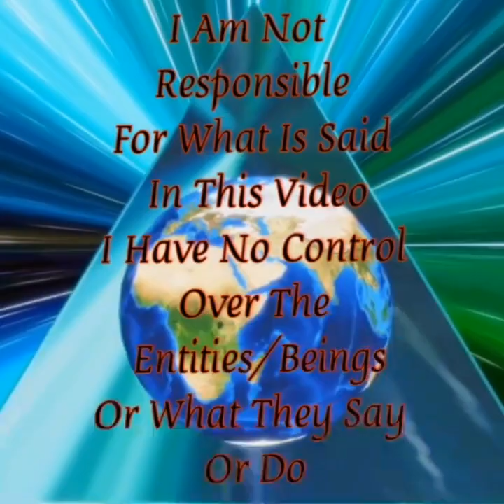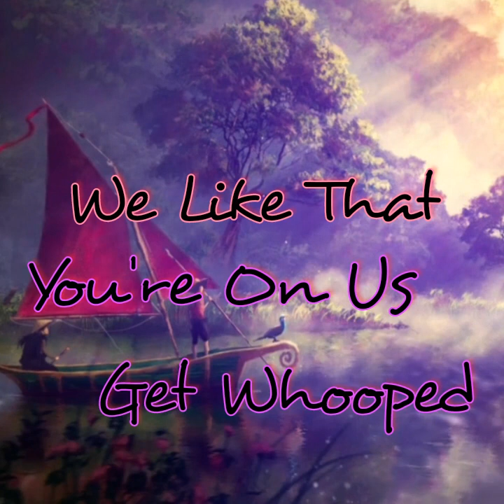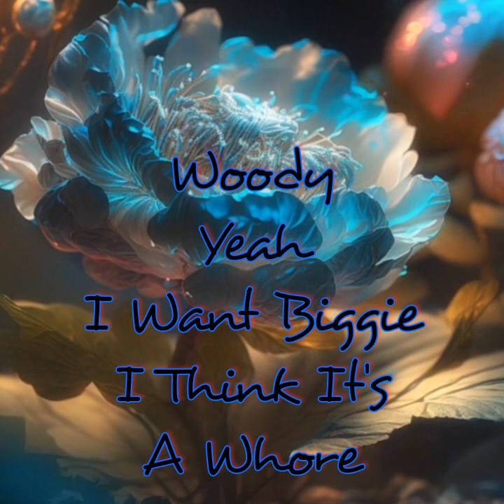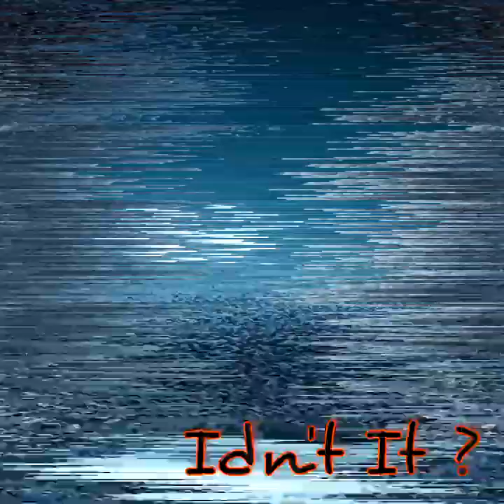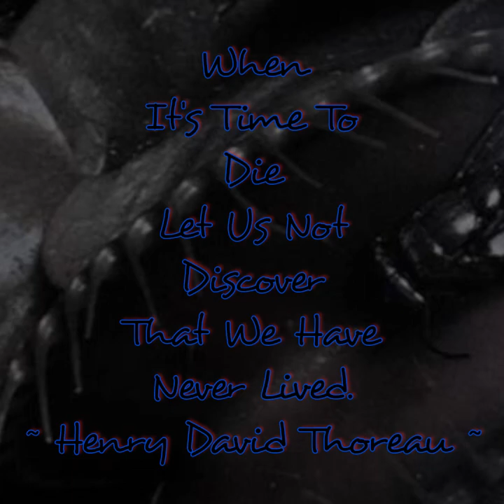Dear Demon Diary Series Session #63 My Camo Is Glitching. New Session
Dear Demon Diary Series Session # 63

My Camo Is Glitching

I'm Trying To Save Audio From Older Already Published Sessions The Video on these Sessions just was gone I Get A Black Screen So I Took The Audio What Wasn't Damaged Also And Make New Shorter Only Relevant Audio Cutting Alot Of My Rambling Out. I Have A Lot Of Hours Days Months Almost 2 yrs Now Of Intense Spiritual Warfare . Dark Entities whether Spirits Or Way Worse All The Way To Baal Moloch Ares Samael They Are Real! But So Is Jesus Yeshua Emmanuel Sananda... GLORY BE TO THE FATHER SOURCE OF ALL THANK YOU CHRIST KING OF THE UNIVERSE!

Namaste

Or

Video By:

Motion Ninja

InShot Video

Apps

Necrophonic

Dead wave

Voices

Angelic